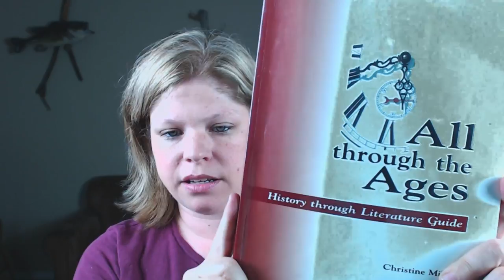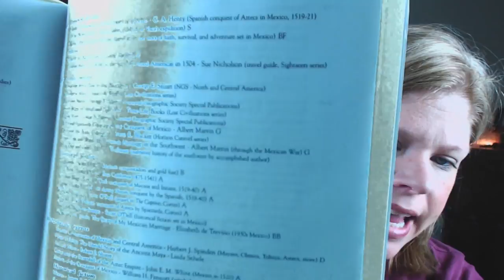How to Make Read Aloud Time Peaceful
Does Read Aloud Time stress you out?  Has your vision of being surrounded by children who listen intently and sit still while you read beautiful picture books given way to the reality of kick fights, crying babies, and nonsensical questions from the toddler?  This video is for you!